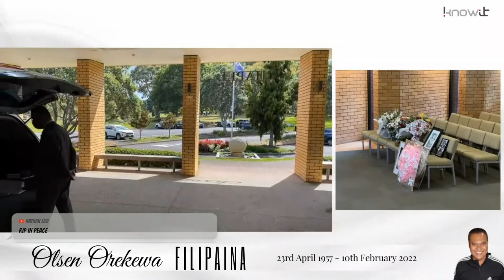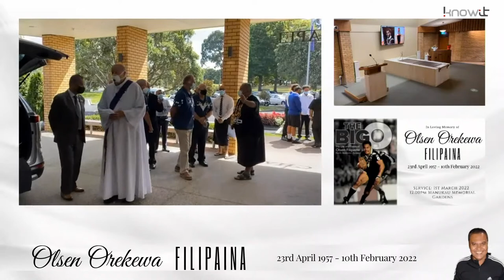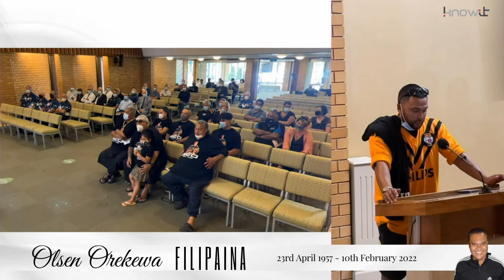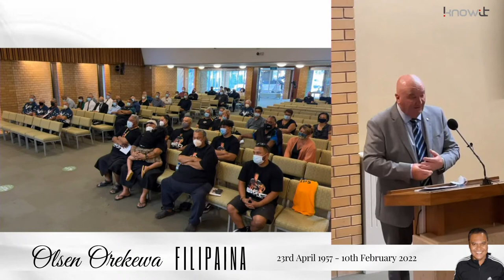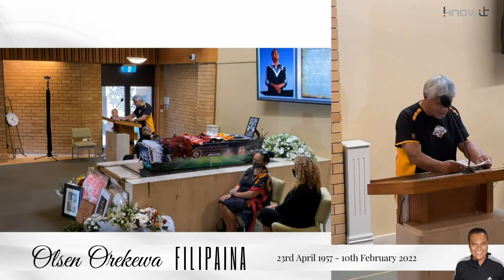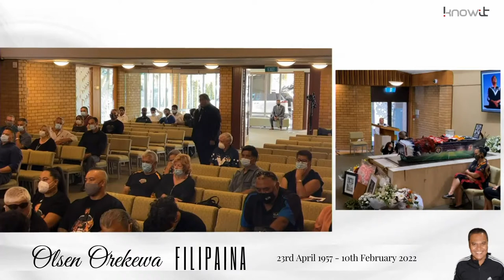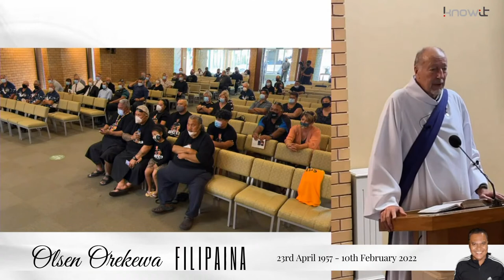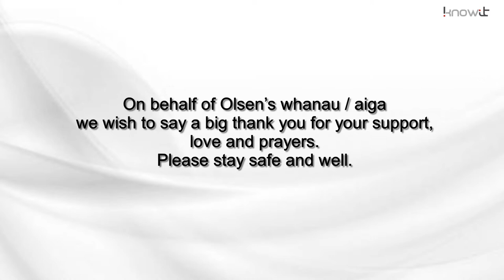Funeral - Olsen Filipaina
Celebrating the Life of Olsen Filipaina

Post comments below it will share for all on live-stream